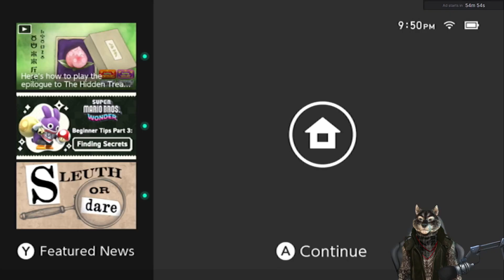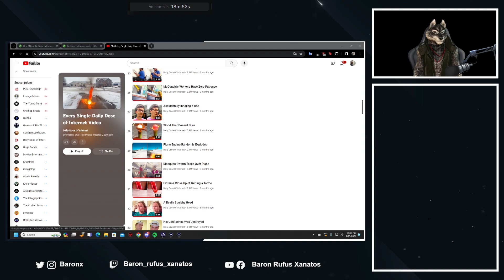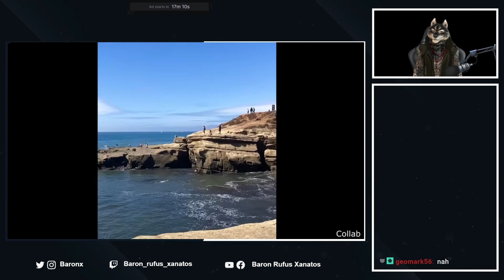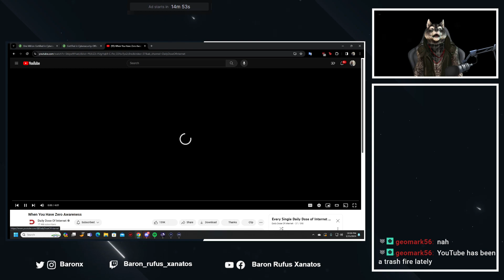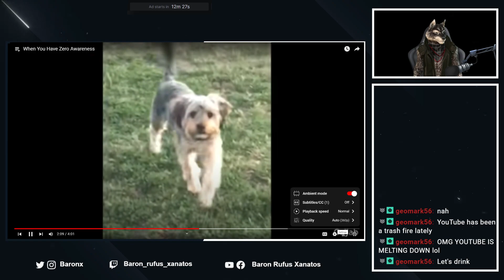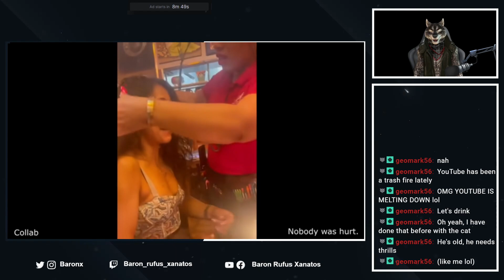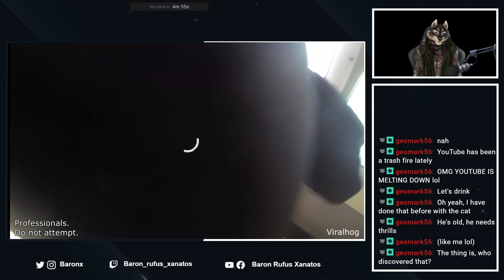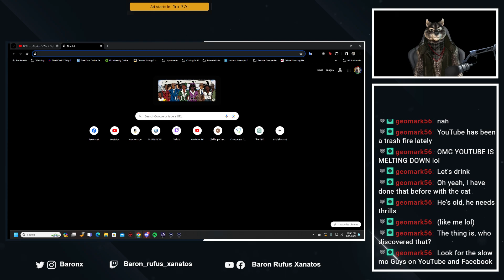Super Mario RPG Part 11/11